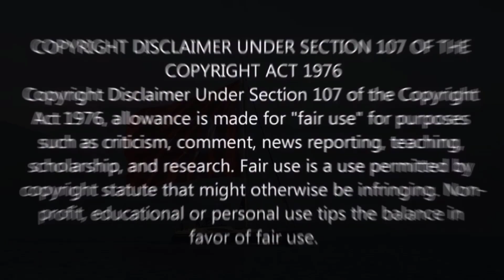তুরস্ককে বিশাল সুখবর দিলেন পুতিন৷ তুরস্কে ইউরোপের সর্ববৃহৎ গ্যাস হাব তৈরি করতে চান পুতিন৷ টেক দুনিয়া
আমাদের নতুন চ্যানেল @techduniyabd1 সাবস্কারাইভ করুন।

তুরস্ককে বিশাল সুখবর দিলেন পুতিন৷ তুরস্কে ইউরোপের সর্ববৃহৎ গ্যাস হাব তৈরি করতে চান পুতিন৷ অর্থাৎ ইউরোপীয়রা এখন গ্যাসের জন্য তুরস্কের উপরও নির্ভশীল হয়ে পরবে৷ পশ্চিমারা যখন তুরস্কের সাথে গ্রিসের যুদ্ধ বাধানোর চেষ্টা করছে, তখন পুতিন এই পরিকল্পনার কথা জানালেন৷ তুরস্কের প্রেসিডেন্ট এরদোগানের সাথে ভ্লাদিমির পুতিনের বৈঠকের ঠিক একদিন আগেই এই বিষয়টি প্রকাশ করা হলো৷তুরস্ককে বিশাল সুখবর দিলেন পুতিন৷ তুরস্কে ইউরোপের সর্ববৃহৎ গ্যাস হাব তৈরি করতে চান পুতিন৷ টেক দুনিয়া